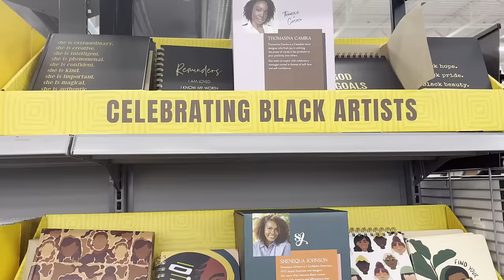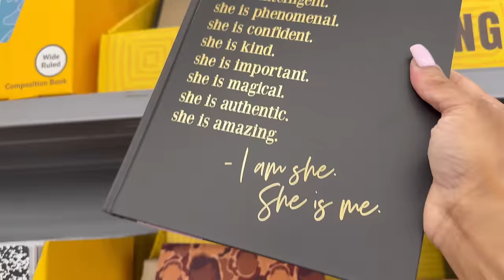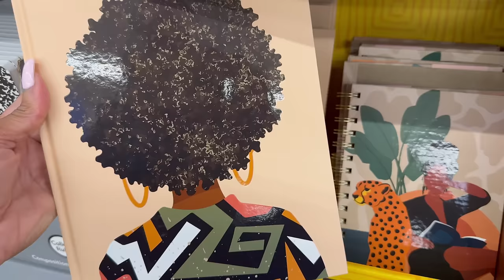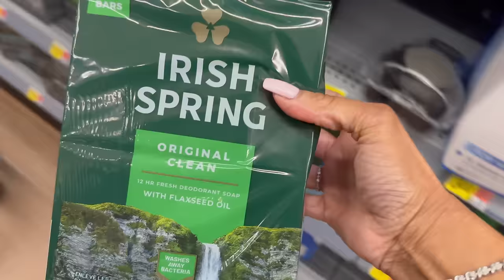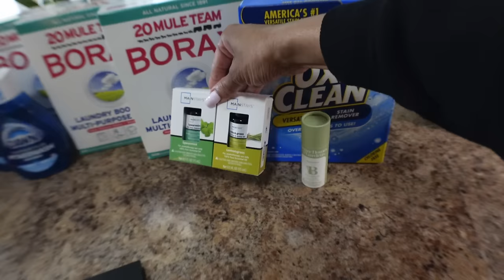WEEKLY VLOG | DITL | WALMART HAUL & SHOP WITH ME | NEW SKINCARE PRODUCTS | COOK WITH ME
💚 VENTI ICED GINGERBREAD OATMILK CHAI
 WITH 3 PUMPS OF VANILLA & THREE PUMPS OF BROWN SUGAR